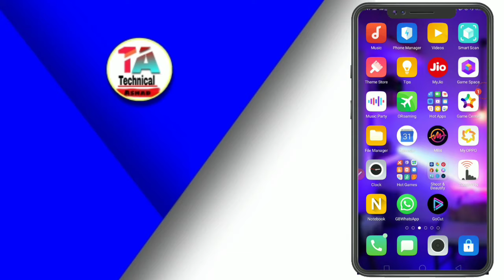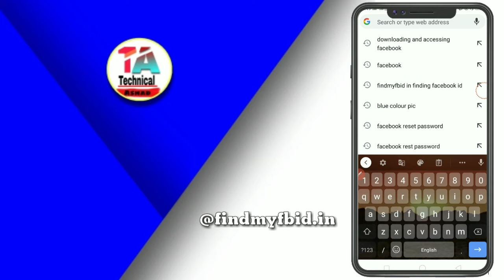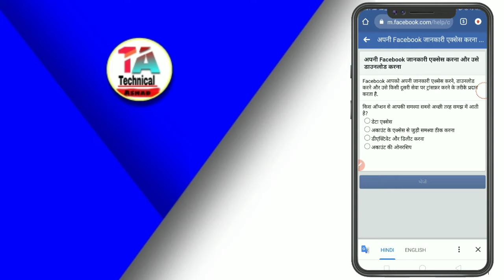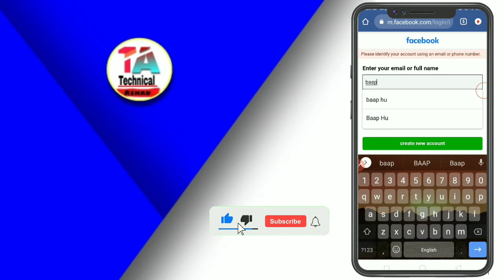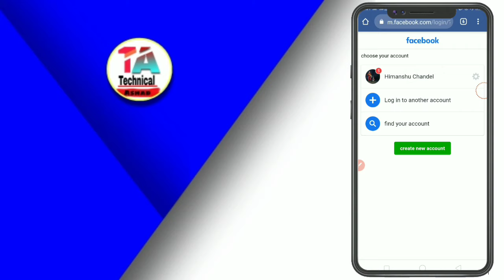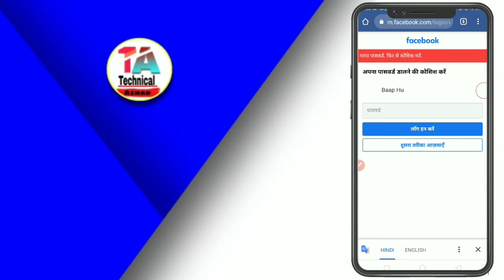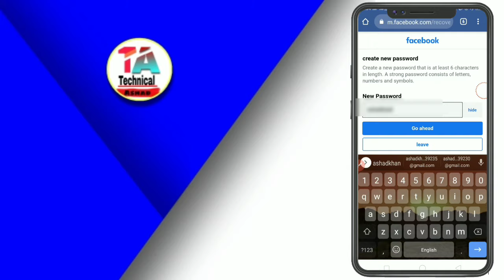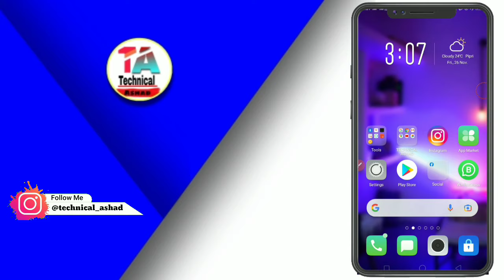🔴How To Recover Facebook Account | हैक फेसबुक Account को वापिस कैसे लाए | 2022 Working Trick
my facebook account hack recover kaise kare,hack my facebook account recover,
facebook account hack recover,
how to recover free fire facebook account
how to recover free fire hack account,
how to recover facebook account
how to recover free fire hacked id
how to recover free fire hacked fb account tamil,
how to recover suspended id in free fire hindi
facebook hacked account recovery 2021
free fire account hack ho gaya hai
free fire id hack how to recover

🔴 Music | library 🔴

🎋Keep Supporting 💪🏻
💡Keep Loving ❤
✨Keep Sharing ⤴
TAAKI AAPKO HAMARI NEW UPDATED TRICKX KI NOTIFICATION MILTI RAHEE SBSE PEHLE

THANKXX FORR WATCHING_